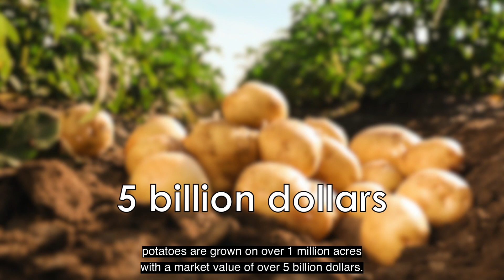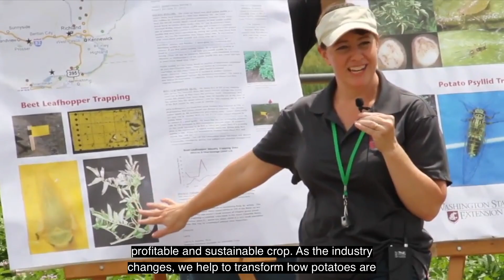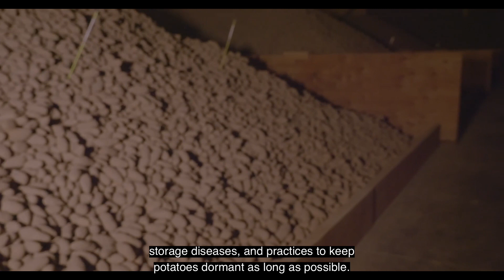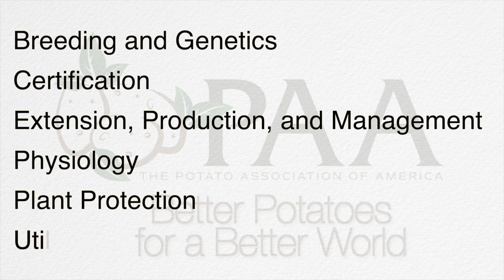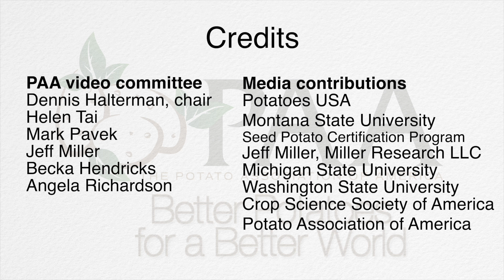Meet the PAA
Learn more about the Potato Association of America as an organization and our leading role in potato research.